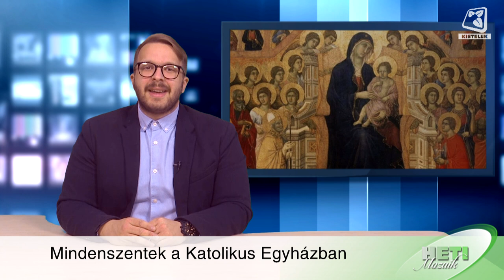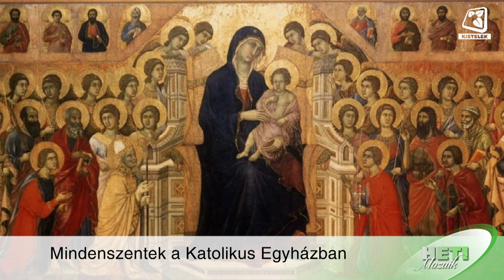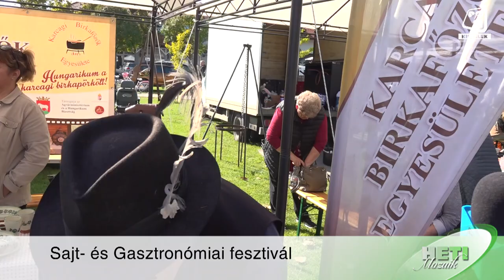Heti Mozaik 2024.10.25.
A mindenszentek a keresztények ünnepe, az üdvözült lelkek emléknapja, melyet a katolikus keresztény világ november 1-jén tart. Nem tévesztendő össze a halottak napjával, egyháztanilag a szenvedő Egyház ünnepével, amit 998 óta tart meg az egyház a következő napon, november 2-án az elhunyt, de az üdvösséget még el nem nyert, a tisztítótűzben szenvedő hívekért. Kisteleken ünnepi szent misével és sírszenteléssel készül a Katolikus Egyház erre a két napra.

Az őszi madárvonulás látványos időszak a szegedi Fehér-tavon, ahol idén is túrákkal várják az érdeklődőket. Október 12-én stábunk is ellátogatott a Kör-Te Közösségépítő és Egészségmegőrző Természetvédelmi Egyesület túrájára, ahol nem csak a madarak vonulását, az ősz színeiben pompázó természetet is megcsodálhatják a túrázók.

24. alkalommal tartottak Sajt- és Gasztronómiai Fesztivált. Az egésznapos fesztiválnak idén a Szent István tér és a Klebelsberg Művelődési Központ adott otthont, ahol ételkostolók, sajtkülönlegességek, jó hangulat és a Karcagi Birkafőzők Egyesületének pörköltje várta ezúttal az érdeklődőket.

Az augusztusi hosszú hétvégén tartották az Ópusztaszeri Nemzeti Történeti Emlékparkban a Magyarok Országos Gyűlését. A 4 napos rendezvényen stábunk a Vidék Jövője Sátor előadásaiból válogatott. Az ország legnagyobb biogazdasága minden bizonnyal a virágoskúti, amit Rózsa Péter hozott létre a semmiből. A 700 hektáros gazdaságban lovak, szürkemarhák, bivalyok, szamarak legelnek a Hortobágyi pusztán, mindemellett saját feldolgozó üzem, vágóhíd is segít a több mint 500 féle termék előállításában. A virágoskúti birodalom létrehozásának kezdeteiről beszélt a gazda a Magyarok Országos Gyűlésén.